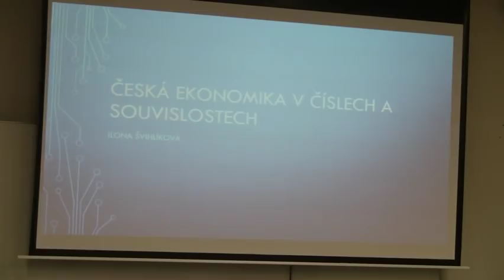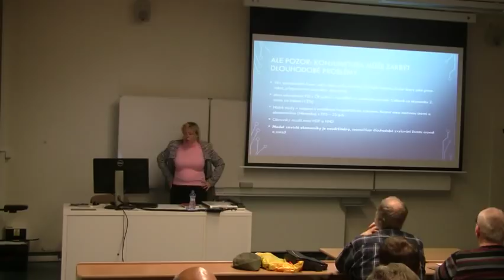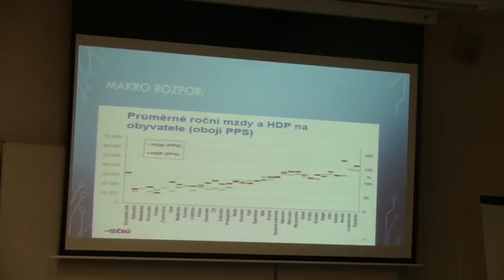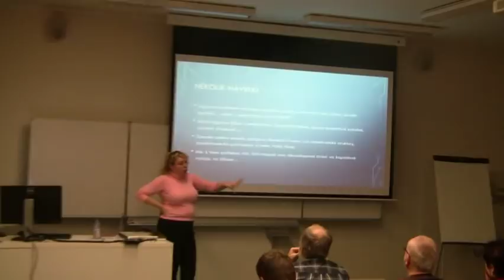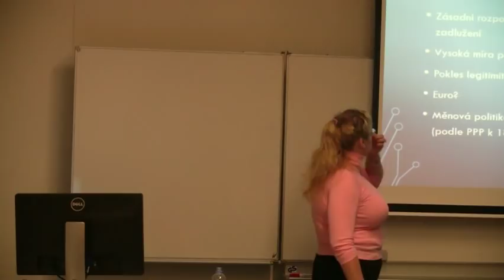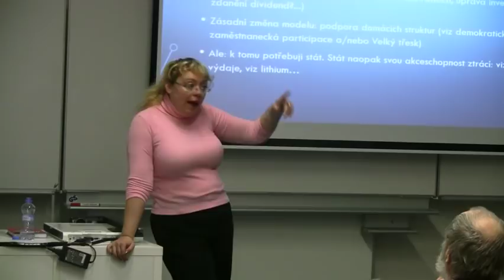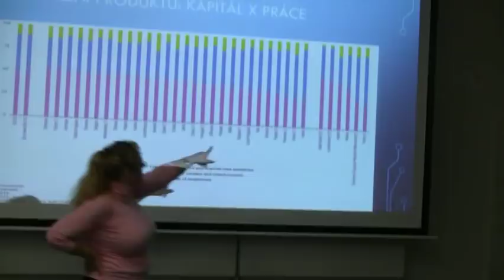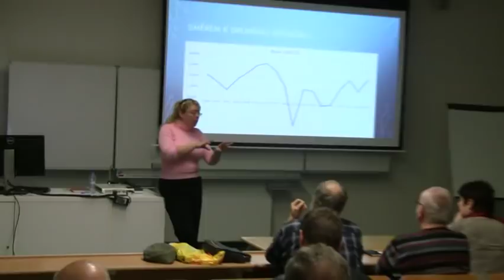Předn. Česká ekon. v číslech a souvislostech; I. Švihlíková; UPCE, Pardubice 11/2017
Přednáška Česká ekonomika v číslech a souvislostech; Ilona Švihlíková, Univerzita Pardubice, Pardubice 11/2017